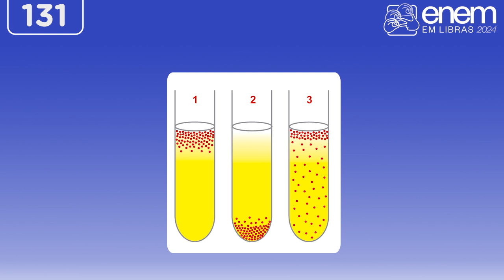Enem 2024 | Q 131 Ciências da Natureza e suas Tecnologias